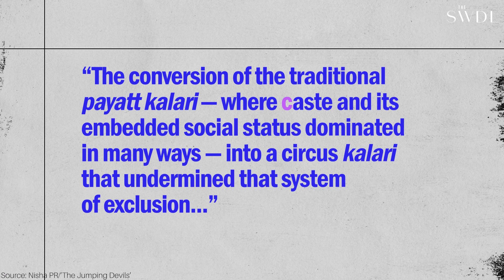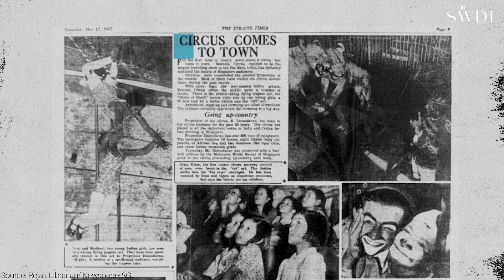How Did the Circus Help Performers Challenge Caste Hierarchies?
How did the circus help performers challenge caste discrimination in 19th and 20th century Malabar? Dr. Nisha Poyyaprath Rayaroth, historian at Yale University explains.

'In Perspective' is our series where academics walk us through lesser known histories and narratives from South Asia.

Credits:
Featuring: Dr. Nisha Poyyaprath Rayaroth
Art Director: Neha Shekhawat
Editor, Producer: Anahita Sachdev
Creative Director: Shrishti Malhotra